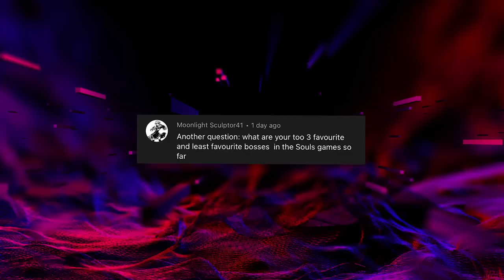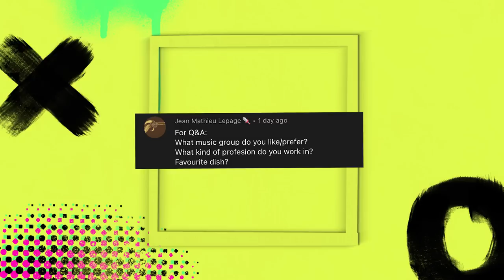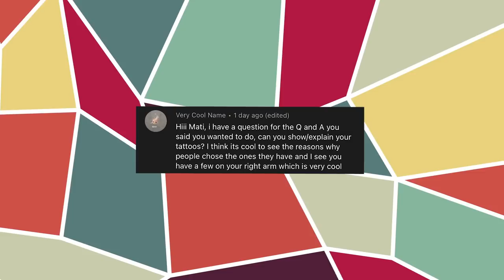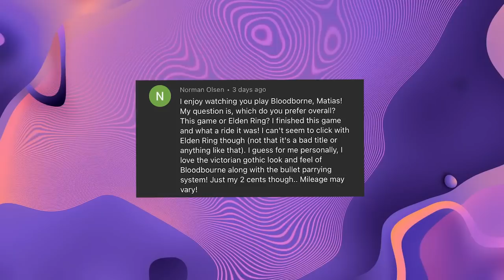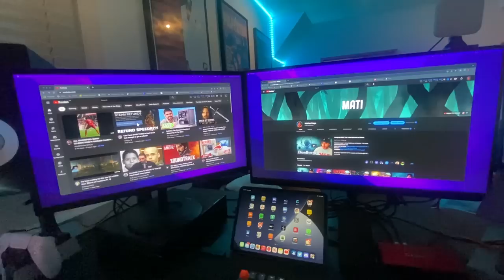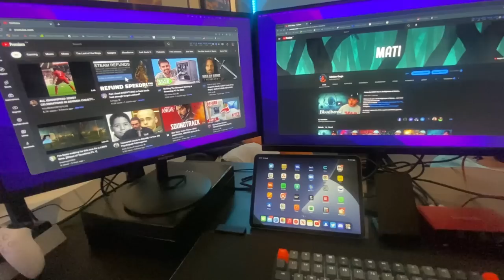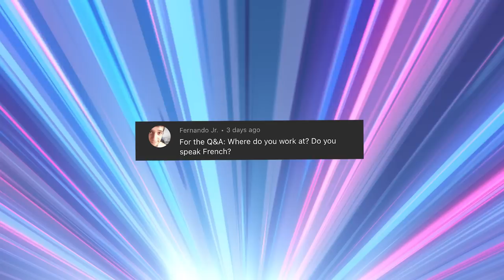7K Q&A | Thank You!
Thank you all for 7K 🤍 First year on YouTube is in the bag, and I can't thank you enough for being a part of this crazy journey... Here's to many more years to come 🎉

As always I appreciate all the support and thanks again for watching another one of these videos I am having so much fun making them and let me know what you'd like to see next.

Always open to feedback, recommendations and game suggestions for us to experience together. Much love.